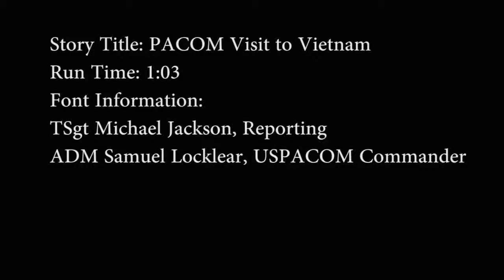USPACOM Commander Visits Vietnam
PKG Report on USPACOM Commander ADM Locklear's first visit to Vietnam for bilateral military dialogue. Video by Tech. Sgt. Michael Jackson | Defense Media Activity -- Hawaii News Bureau | Date: 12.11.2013